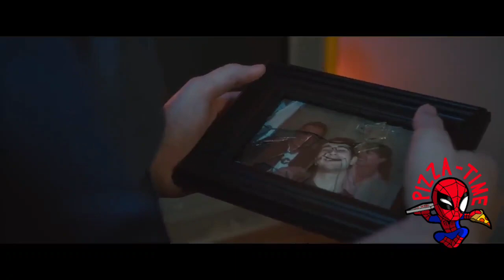Monsters of Manhattan Villains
Now this fan film has some of the best villains that a fan film can provide. But Brandon and his crew have put a lot of work in making these villains look realistic and just make the movie look good in general. Now this is a five episode series and I am excited to not only keep uploading reviews and news updates for this series. I will also be doing a full review for the official trailer and hopefully another trailer coming out soon I think. but till then subscribe and like the video. comment down what you guys think about the villains.